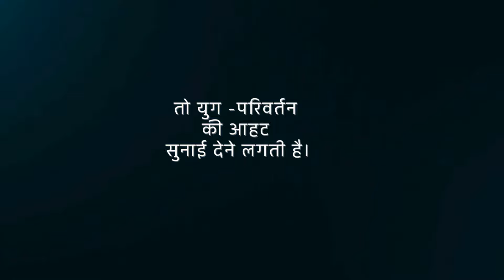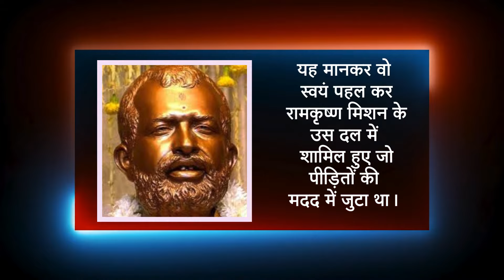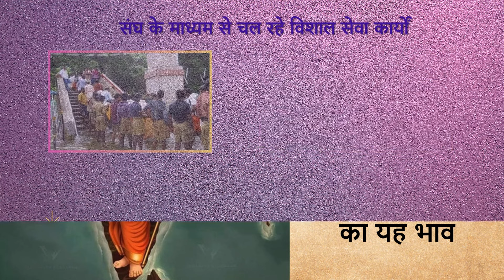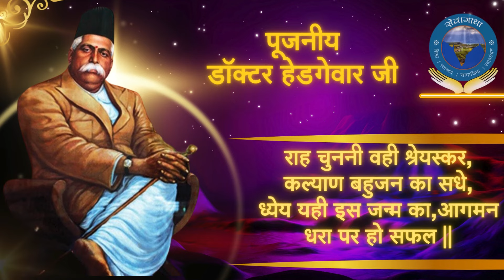डॉ. हेडगेवार जी के जीवन से जुड़ा प्रसंग - राष्ट्र के प्रति कर्तव्य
युवा केशव ने कोलकाता में दामोदर नदी में आई बाढ़ के समय पीड़ितों की सेवा का जो उदाहरण प्रस्तुत किया, वह प्रतीक है इस बात का कि सेवा कार्य संघ के जन्म से ही
संगठन का प्रथम कर्तव्य रहा है...